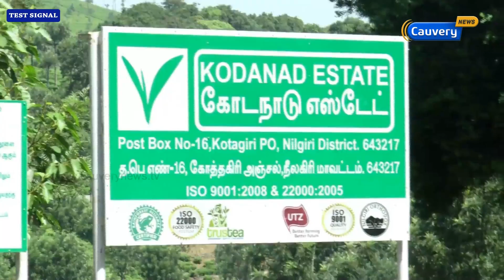கோடநாடு கொலை வழக்கு கைதானவர்களை 3 நாட்கள் காவலில் விசாரிக்க உத்தரவு